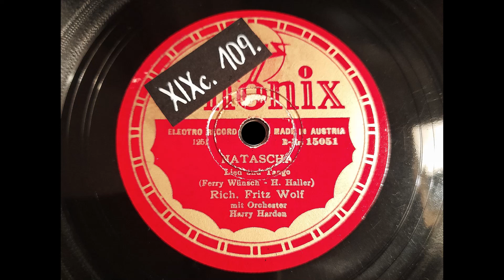Richard Fritz Wolf: Natascha (mit Orchester Harry Harden, 1933)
PHÖNIX 15051
Matrize  1251A
"Natascha"  -  Lied und Tango
Richard Fritz Wolf
Orchester Harry Harden
Aufnahme: Prag, Mitte 1933